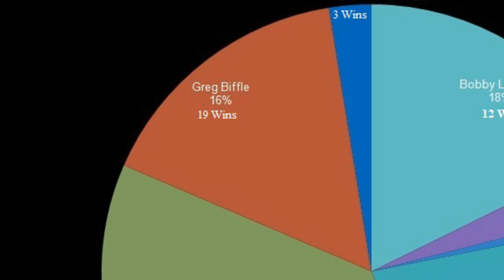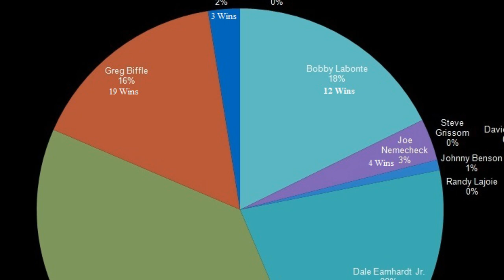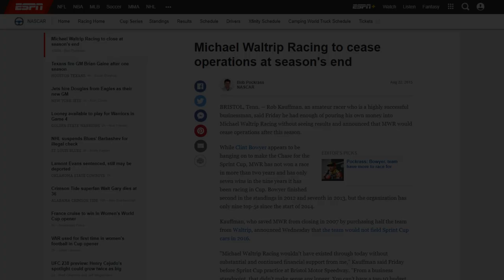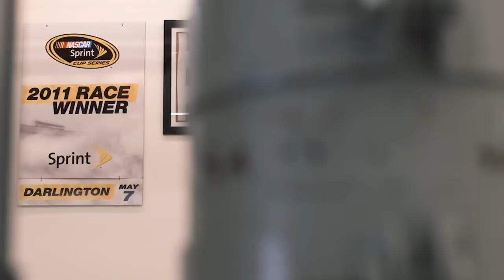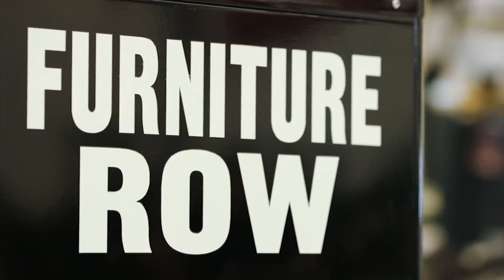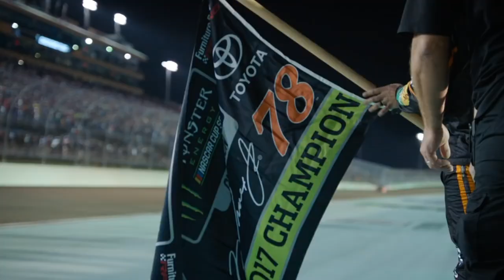The Unlikely Rise of Martin Truex Jr. to a NASCAR Champion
Martin Truex Jr. is an elite level NASCAR driver today, pretty much no one disputes that, but it wasn't always that way. Early on it looked as though that would never happen, and Truex wouldn't live up to the hype of his Busch series credentials. However, through two complete resets of his career via the demise of DEI and MWR, his girlfriend's battle with cancer, and racing for underfunded teams, Truex persevered and won the biggest prize of all: the NASCAR Cup Series championship.

Music in order of appearance:
Guy and Elisabeth Skornik - The Magic Key
Lorne Balfe - Lasting Hope (b)
Kill la Kill OST - Ryuko Matoi's Theme